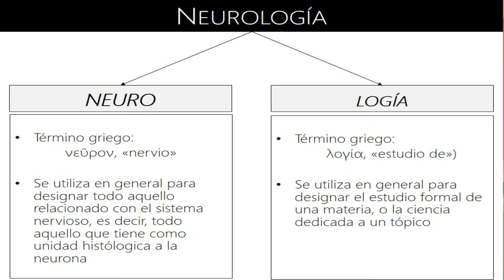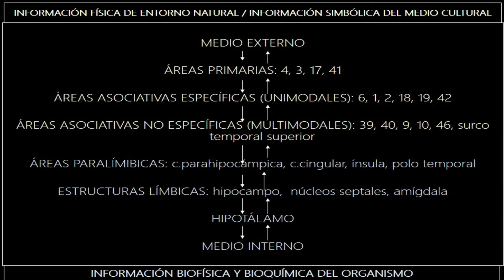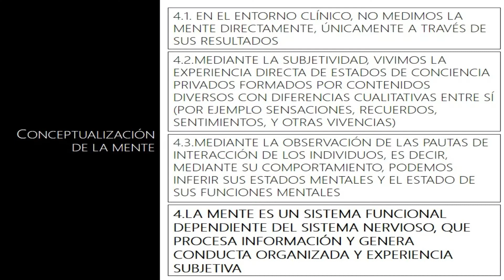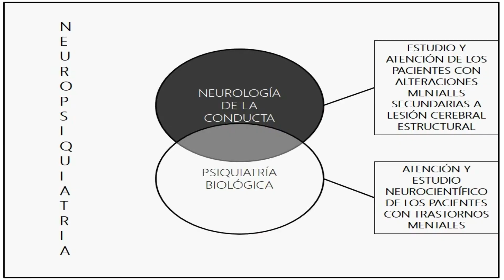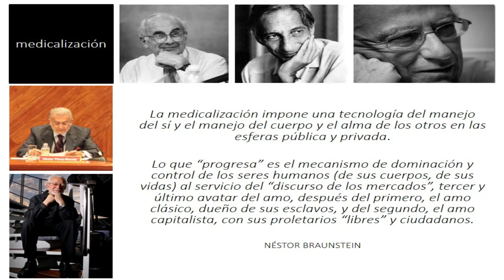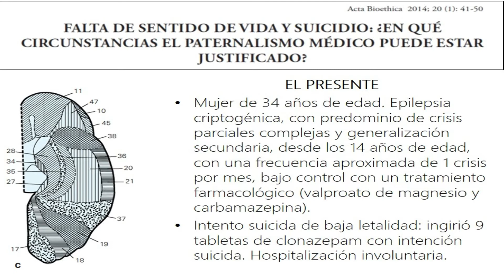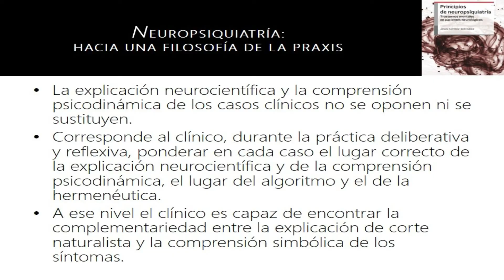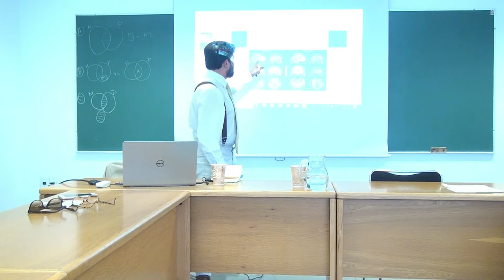Neuropsiquiatría: hacia una filosofía de la praxis. Dr. Jesús Ramírez-Bermúdez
En esta charla el Dr. Jesús Ramírez-Bermúdez presenta una reflexión sobre la necesaria complemantación entre la Neurología y la Psiquiatría, a partir de su experiencia médica en el Instituto Nacional de Neurología y Neurocirugía tratando diversos trastornos mentales con este enfoque.